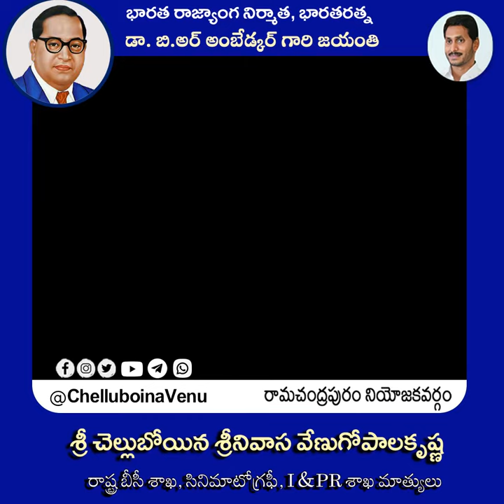డా. బి.అర్ అంబేడ్కర్ గారు రాజ్యాంగం రాయబాటే నేను మీ ముందు ఇలా మంత్రిగా మాట్లాడుతున్నాను | - వేణు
రామచంద్రపురం నియోజకవర్గం | 14thApril2023
ఒక ప్రముఖ భారతీయ న్యాయవాది, ఆర్థిక శాస్త్రవేత్త, రాజకీయ నేత, సంఘ సంస్కర్త. ఇతను అంటరానితనం, కుల నిర్మూలన కోసం ఎంతో కృషి చేశాడు. స్వాతంత్ర్య భారతదేశపు మొట్టమొదటి కేంద్ర న్యాయశాఖ మంత్రి, రాజ్యాంగ శిల్పి..
1990లో భారత ప్రభుత్వం అత్యున్నత పౌర పురస్కారం భారత రత్నను ఇతనికి మరణాంతరం ప్రకటించింది. భారతదేశ చరిత్రలో చిరస్మరణీయంగా నిలిచిన నాయకుడు. ఇతను చేసిన విశేష కృషికి ఇతని పుట్టినరోజును “అంబేడ్కర్ జయంతి” గా జరుపుకుంటారు.